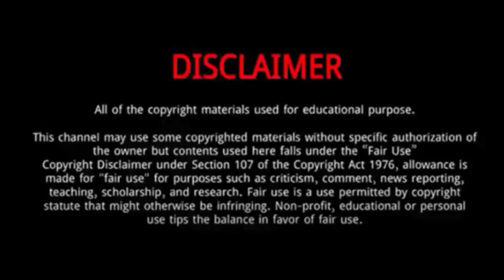Torion Sellers (The Voice Season 26) || 5 Things You Didn't Know About Torion Sellers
Torion Sellers a contestant on Season 26 of The Voice, is making waves not just with her incredible singing talent .
Torion Sellers is a singer, rapper and dancer from Georgia who’s been recording music since he was in his mid-teens.
This soulful, montaged singer got Team Michael to turn their chair. Gwen felt the performance was chaotic, but liked his tone.
Michael promises to help him be “less wild.”

Torion Sellers